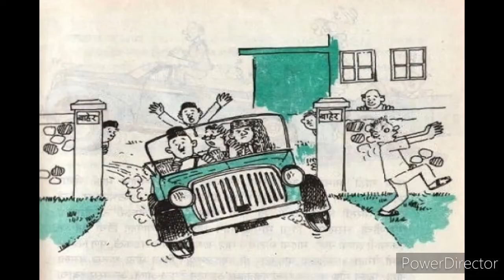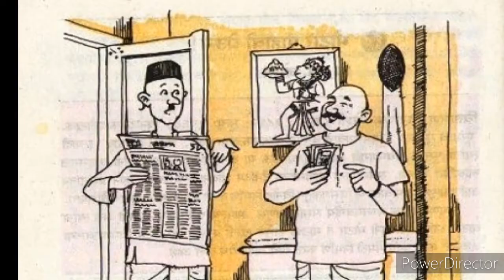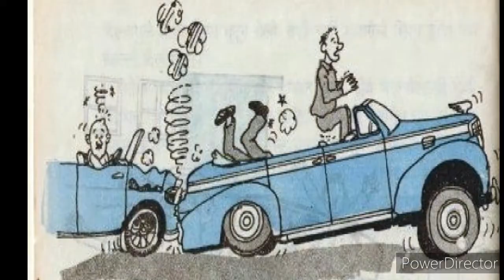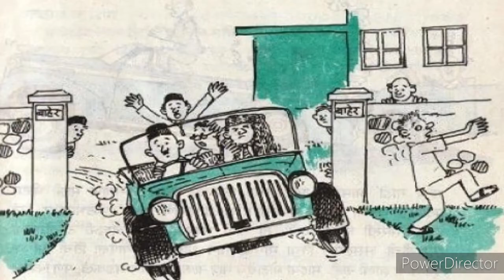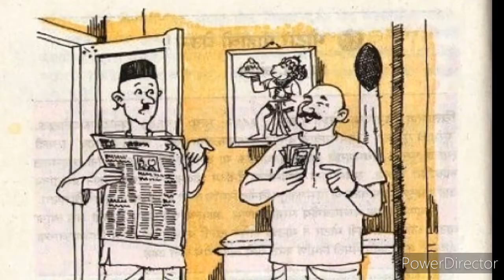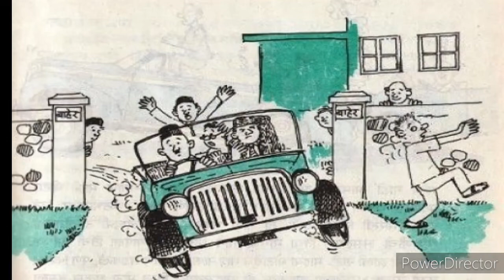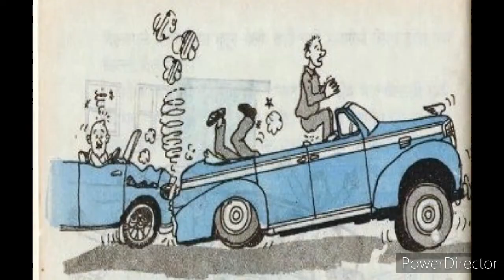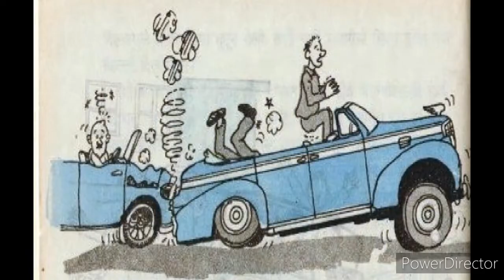Motor pahavi gehun l मोटार पहावी घेऊन बालभारती धडा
चिंतामणी विनायक जोशी : ( जन्म: 1892 मृत्यू: 1966) :  विनोदी कथा लेखक एरंडाचे गुऱ्हाळ, चिमणरावाचे वऱ्हाड , वायफळाचा मळा , चौथे चिमणराव इत्यादी त्यांची पुस्तके. चिमणराव आणि गुंड्याभाऊ या दोन विनोदी व्यक्ती त्यांनी वाड्मयात लोकप्रिय केल्या. सर्वसामान्य माणसाच्या दैनंदिन जीवनातल्या लहान प्रसंगातून आणि  मनुष्य स्वभावातल्य विसंगतीतून  विनोद निर्माण करणे हे त्यांच्या लेखनाचे वैशिष्ट्य.
   चिमणराव एक मध्यमवर्गीय संसारी माणूस. आपल्या घरी मोटर असावी असे त्यांना वाटते आणि एक जुनी मोटार ते मोठ्या हौसेने खरेदी करतात ही मोटार चिमन रावांच्या जीवनात काय काय गमती निर्माण करते याचे वर्णन येथे केले आहे